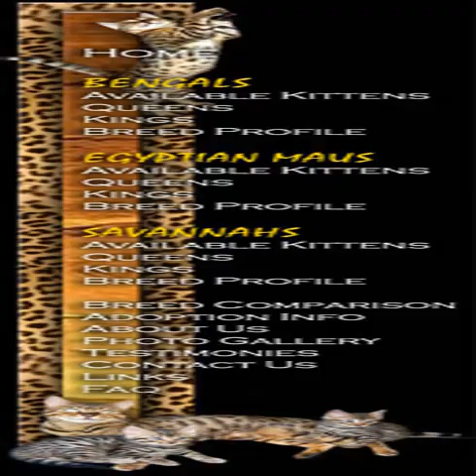how much does an egyptian mau cost